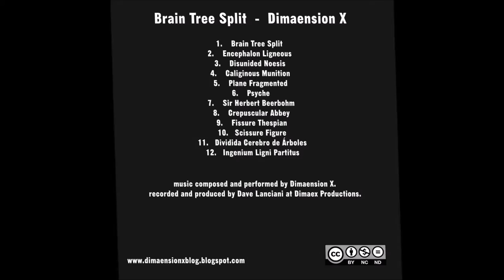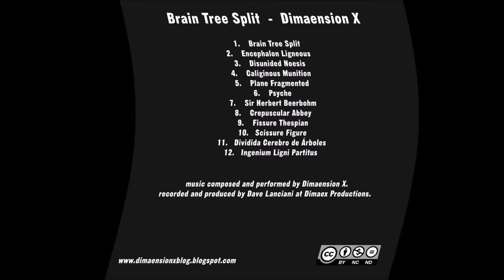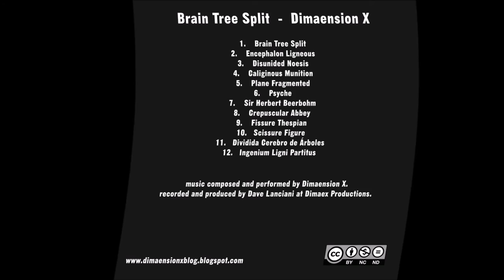Psyche by Dimaension X